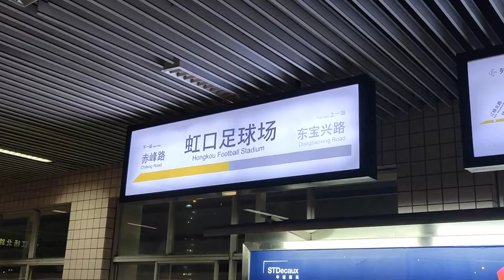当申花遇上国安？2019京沪大战Round2 上海申花vs北京国安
我的微博：圣鲁迅君
微信公众号：圣鲁迅君